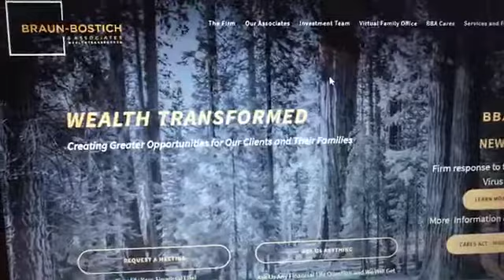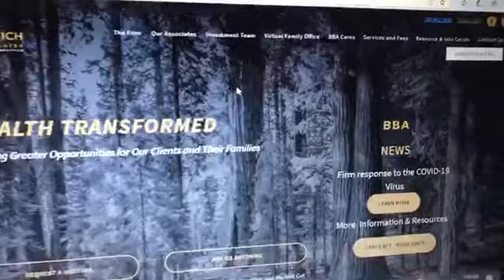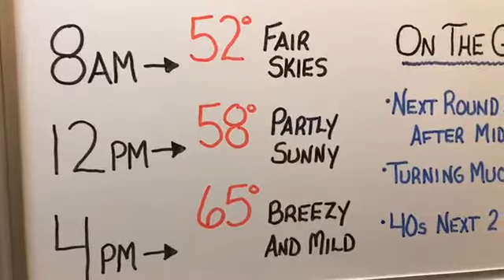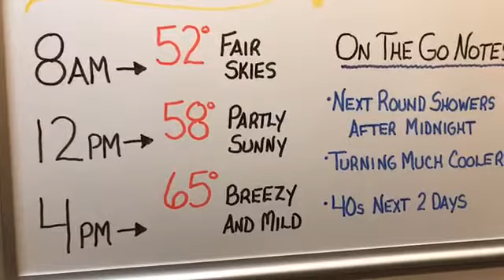WakeUp WhiteBoard Wednesday...4/8/20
After a wild night...a calm and mild day with some sun!  Enjoy it...more showers return late tonight (after midnight)...then turning much cooler tomorrow...20 degrees cooler!

All the simply accurate details without any of the simply silly hype!